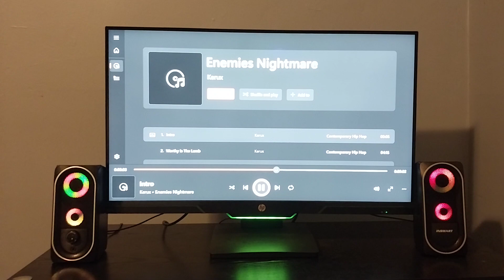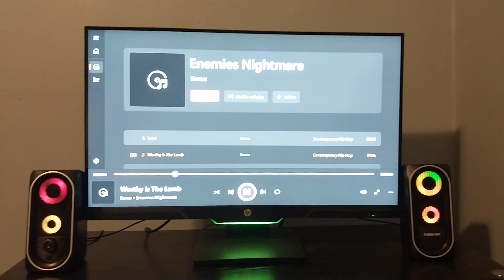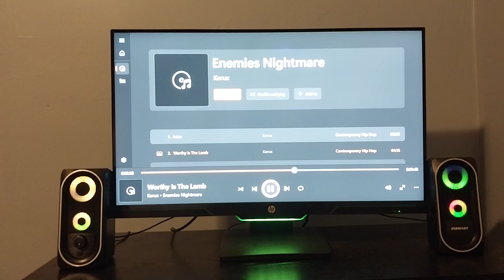XBOX Series X - Track 1/Track 2